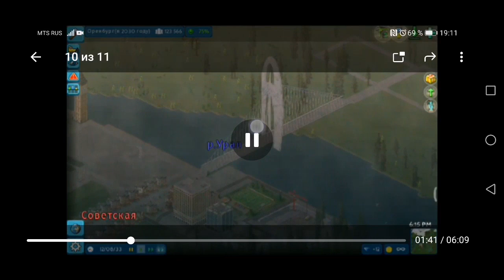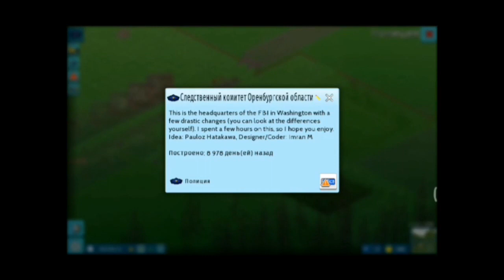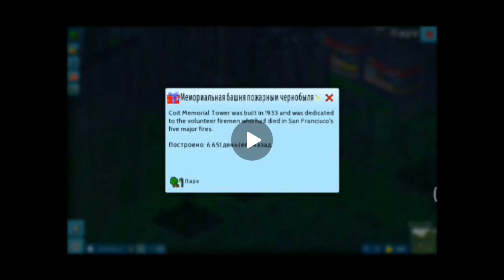Оренбург в 2030 году Theotown /ОБЗОР ГОРОДА ПОДПИСЧИКА